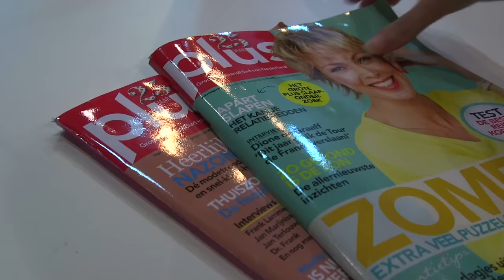Theo Temmink (Plus Magazine) over Myrna Plus op RTL4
Hoofdredacteur Theo Temmink van Plus Magazine vertelt over Myrna Plus, het nieuwe tv-programma op RTL 4 in samenwerking met Plus Magazine. Beelden: RTL 4/redactie Myrna Plus.